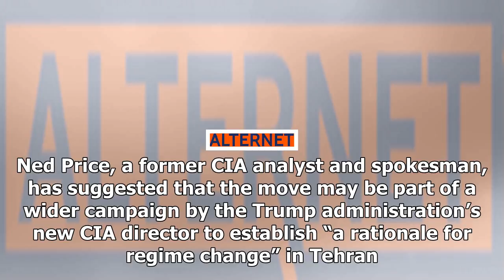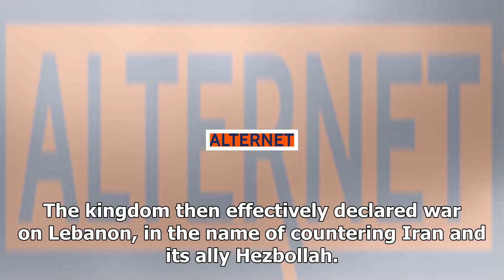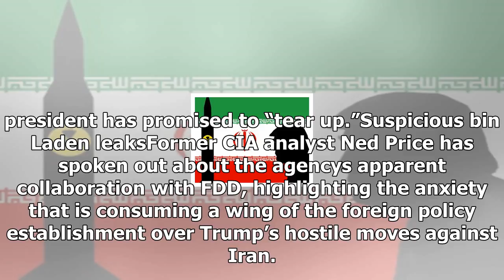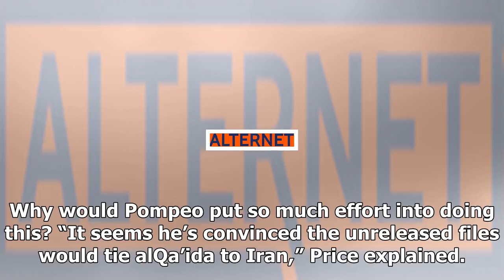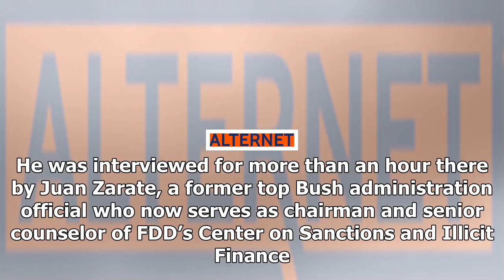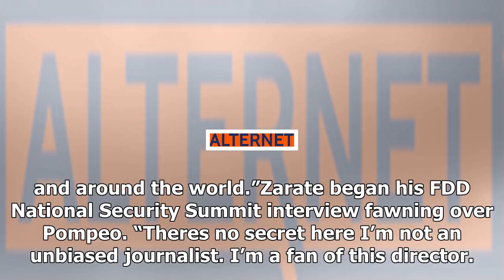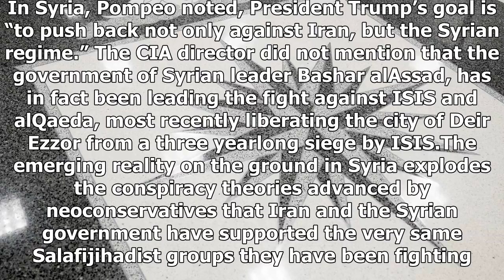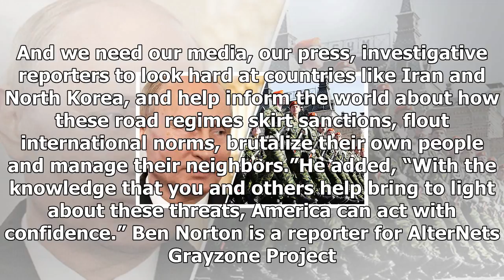How the trump of the cia escalated tensions with iranUs news-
Us News - How the trump of the cia escalated tensions with iranUs news-

The Central Intelligence Agency appears to have collaborated with the neoconservative think tank Foundation for Defense of Democracies to try to link Iran to the Salafijihadist group alQaeda. Ned Price, a former CIA analyst and spokesman, has suggested that the move may be part of a wider campaign by the Trump administration’s new CIA director to establish “a rationale for regime change” in Tehran. In the leadup to the illegal 2003 U.S. invasion of Iraq, the effort to link Bagad to alQaeda was “...